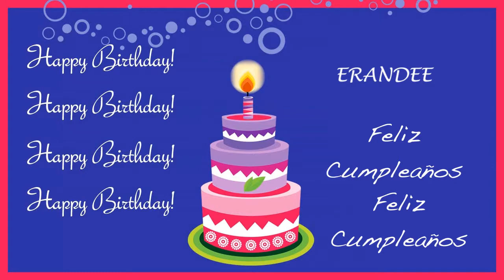Erandee Card Tarjeta - Happy Birthday